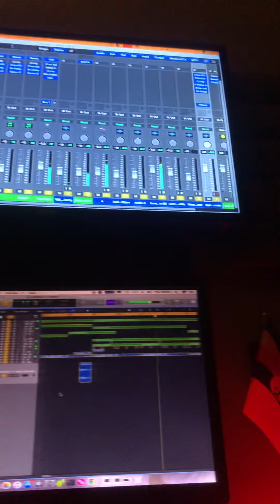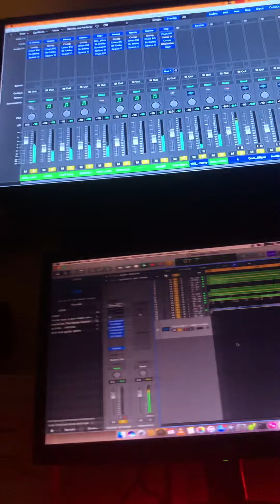Ayra Start Type Beat Making